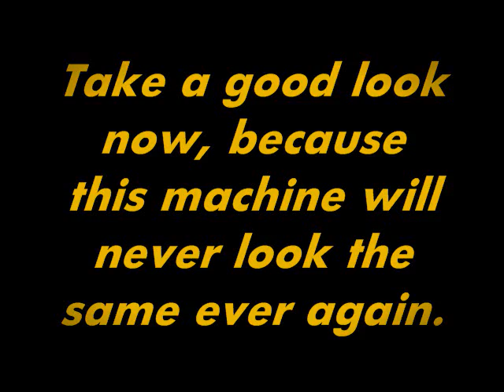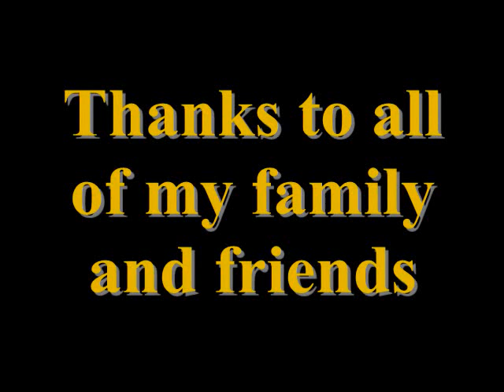Fairmont M19 Railroad Speeder Restoration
Rolling into Senior Year in High School. I just recently got a Fairmont M19 owned by the Seaboard Coast Line. With the help of my Grandfather, Dad, Uncle, and a Friend of the Family, I turned this car into my Senior Project. Might as well go out with a bang!